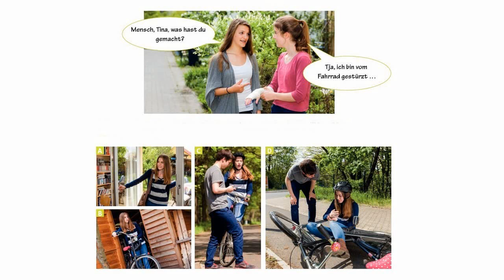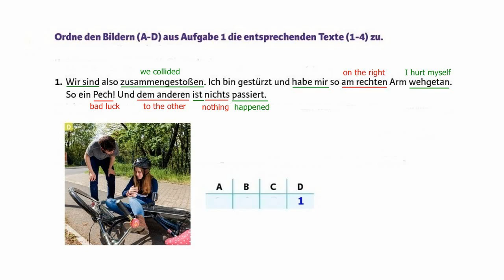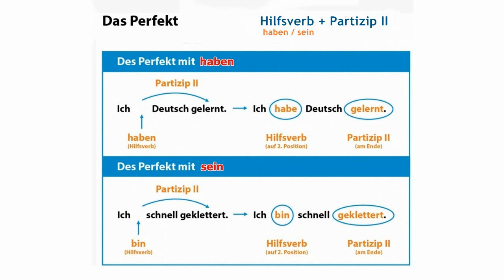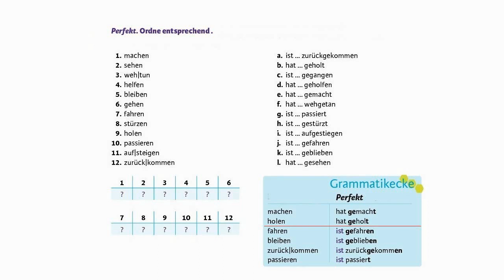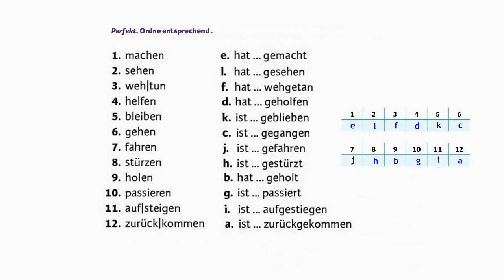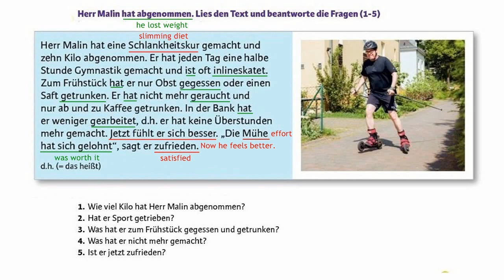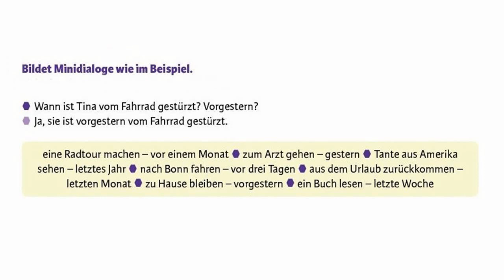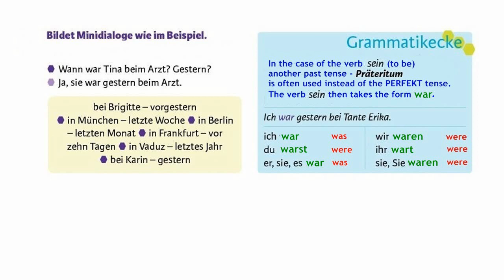A2 | Lektion 5.3 (Teil 1/2) TINA HAT SICH WEHGETAN ~ Learn GERMAN ~DEUTSCH Lernen ~ تعلم لغة المانية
A2 | Lektion 5.3 (Teil 1/2) TINA HAT SICH WEHGETAN  ~  Modul 5 Kapitel 3  ~ Learn GERMAN ~ DEUTSCH Lernen ~
تعلم لغة المانية
Niveau A2 / Level A2
درس الماني
دروس المانية
كورس الماني
دورة لغة المانية
الماني لاطفال و كبار
الماني مرحلة  ابتدائية
الماني لمبتدئين
German for beginners
German Course
German Lessons